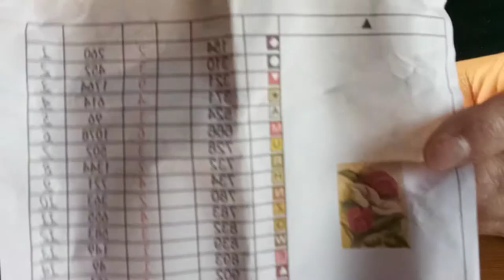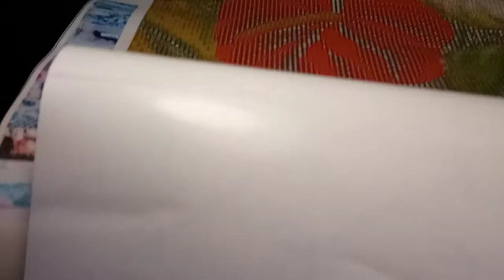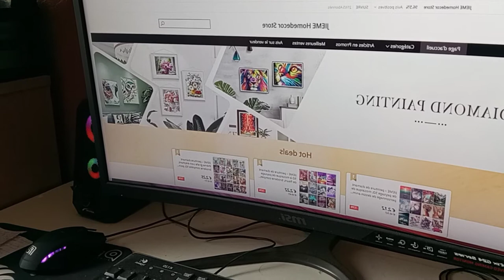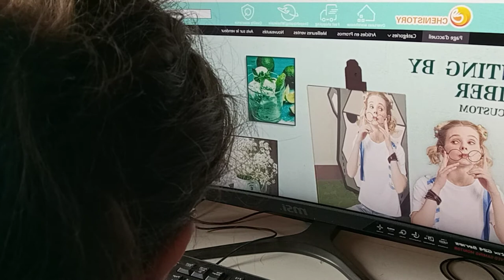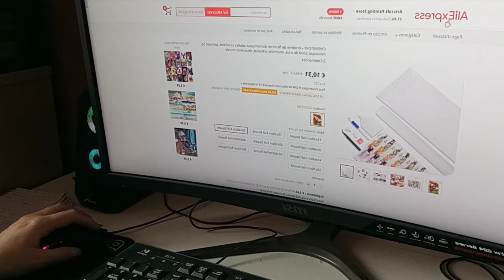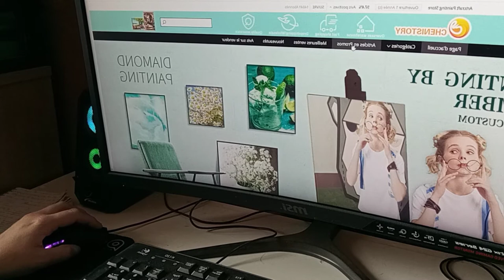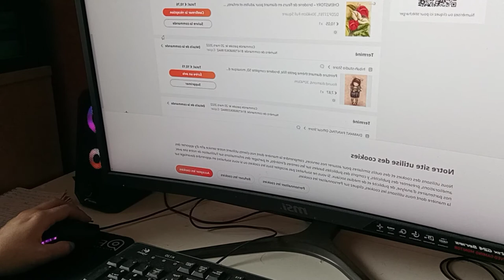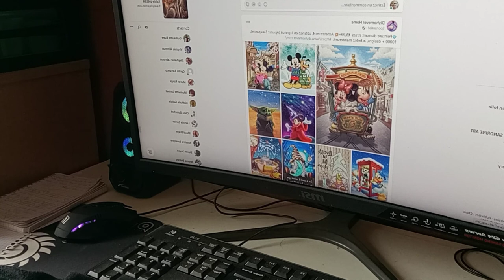unboxing toile de chez Artcraft Painting Store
coucou les zamis on continue la comparaison des différents vendeurs aliexpress
voici les liens :